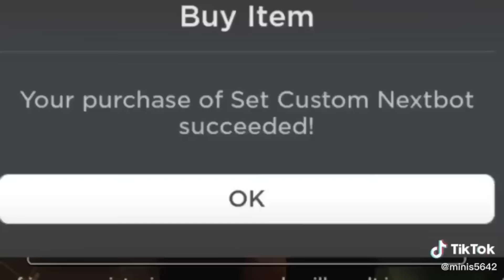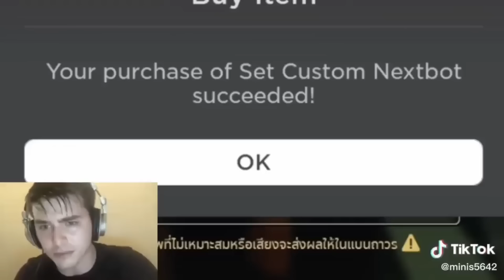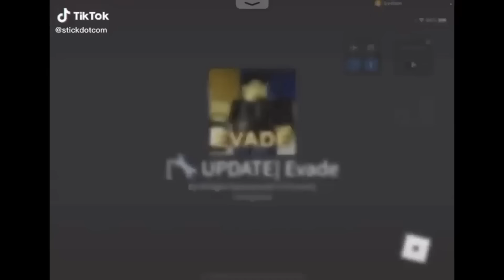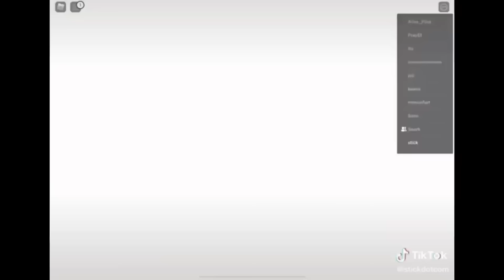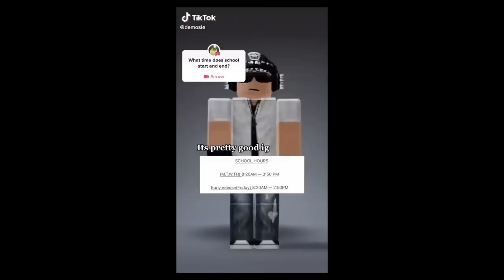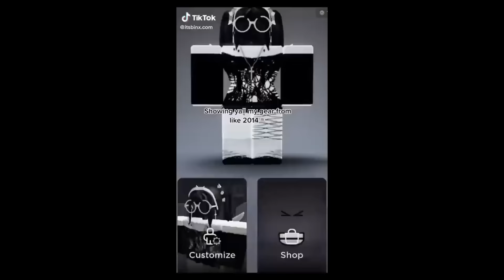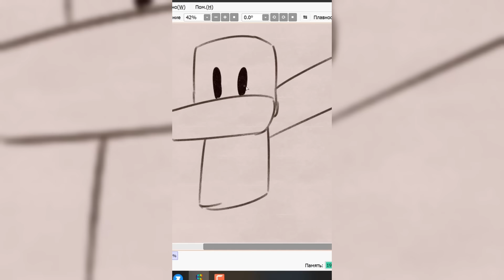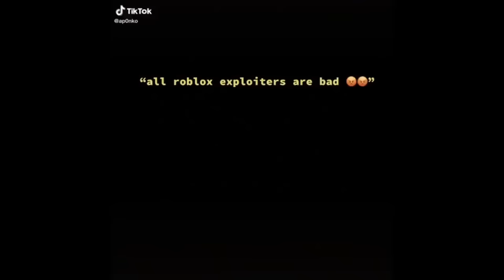Evade TikTok Compilation #26 | Roblox Toker